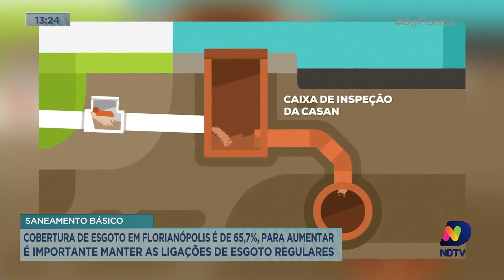Cobertura de esgoto em Florianópolis é de 65,7%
Acompanhe todos os detalhes dessa situação na reportagem de Daniela Ceccon.